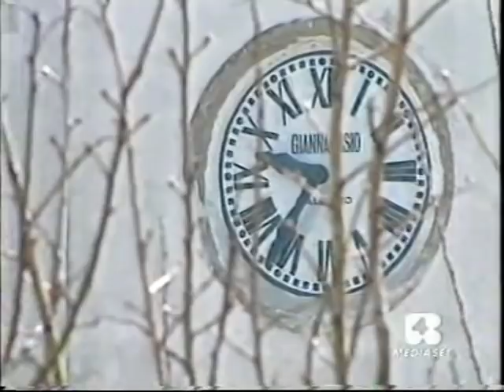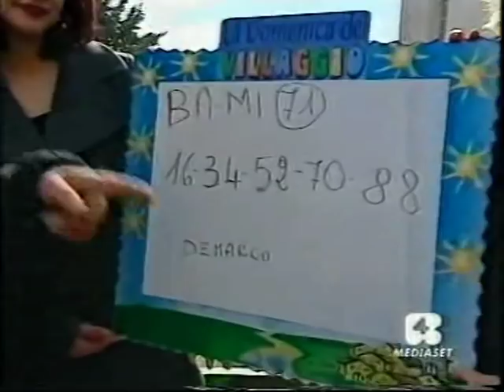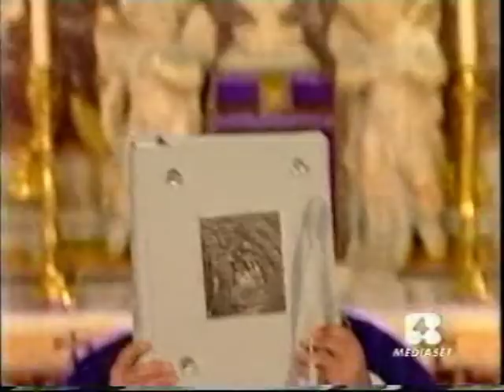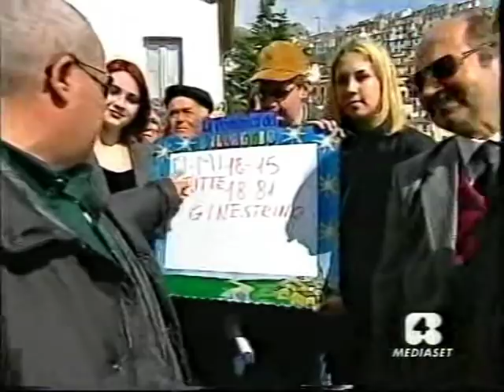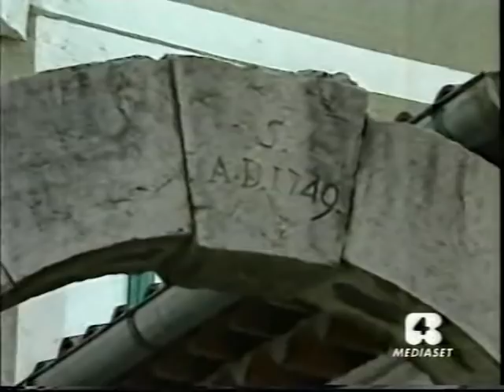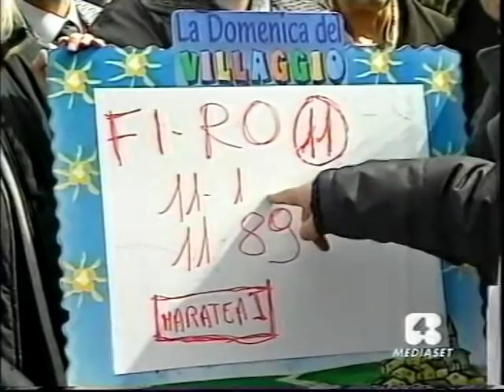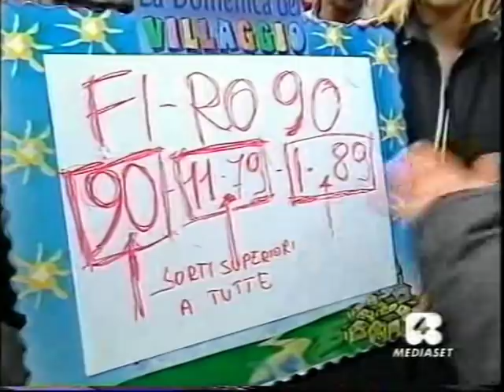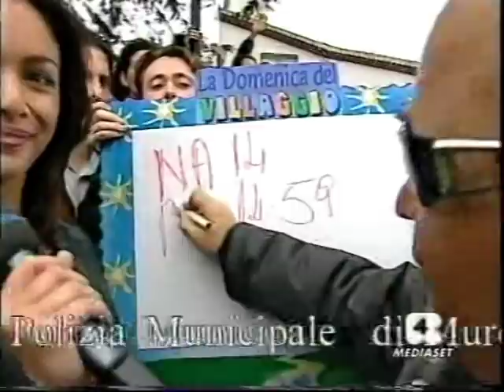Mengacci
La Domenica del Villaggio - Muro Lucano (PZ), 25 marzo 2000